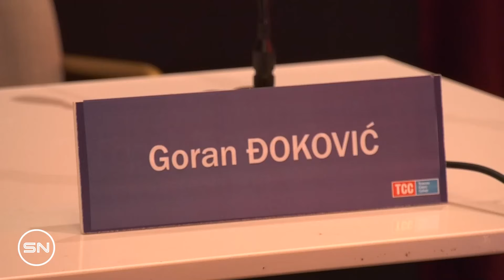TENIS TEODORA KOSTOVI'Ć EVROPSKA ŠAMPIONKA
TEODORA KOSTOVIĆ, GORAN ĐOKOVIĆ, 1.OKTOBAR 2024. GODINE